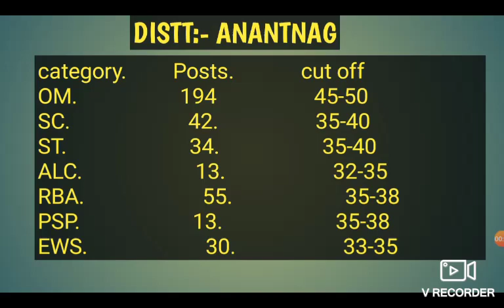jkssb class IV district wise cut off